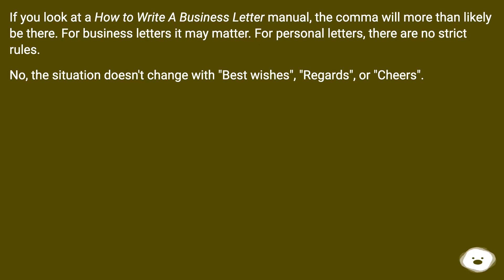If you look at a How to Write A Business Letter manual, the comma will more than likely be there....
Track title: Lost Civilization

Chapters
00:00 Sincerely [Comma?] Name
00:36 Accepted Answer Score 11
01:01 Thank you